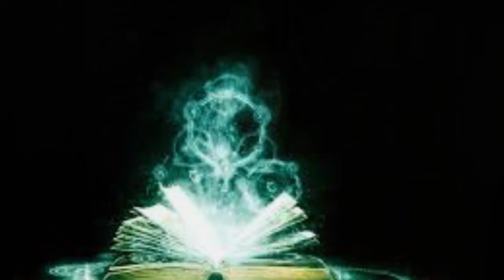Doctor Strange - Movie Review #4 - Pretty Dank (Minor Spoilers)